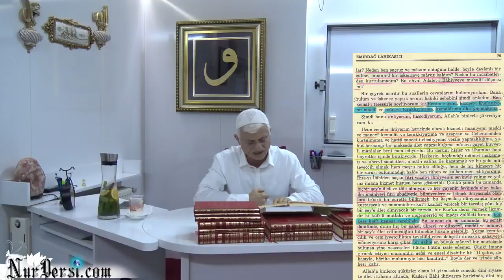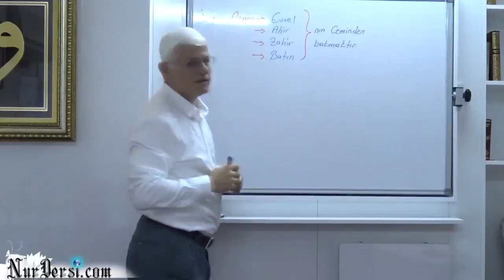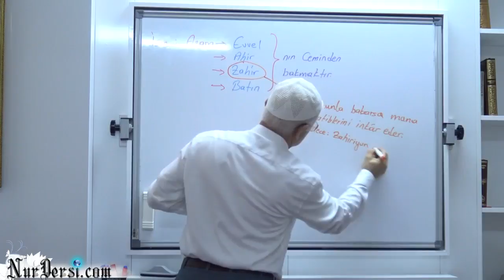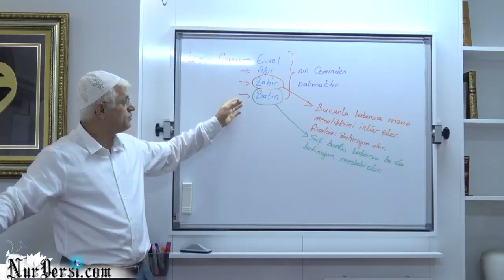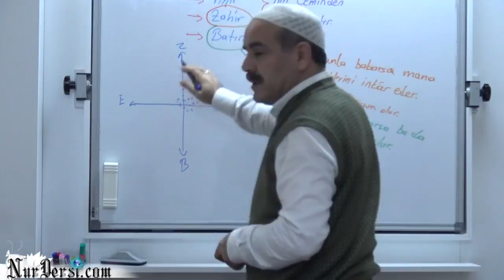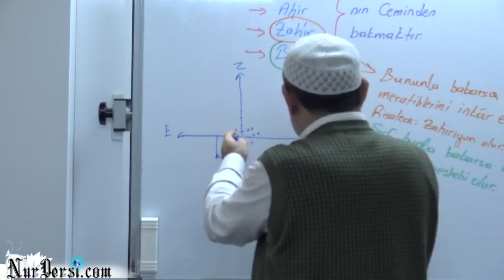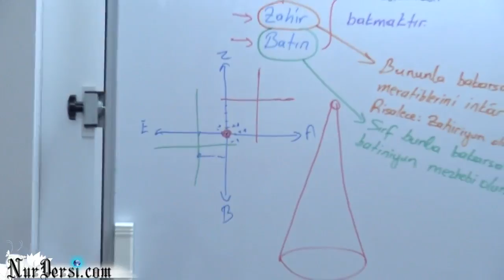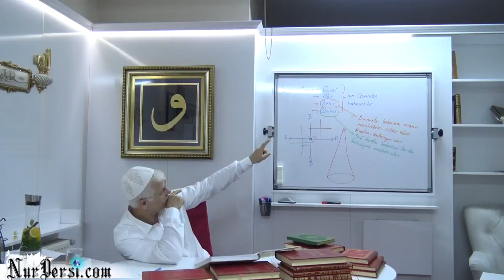Bütün Cihanı Bir Nokta Yap O Noktaya Cihana Hakim Ol -6 (Enfüsidir Hususidir)